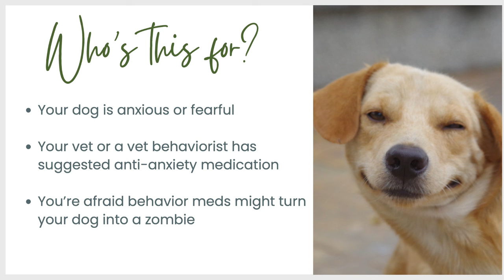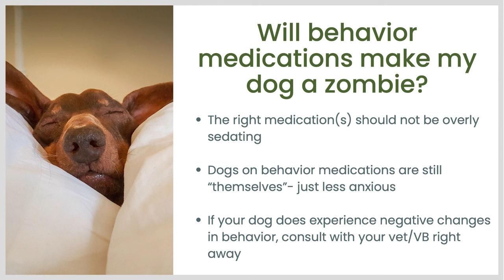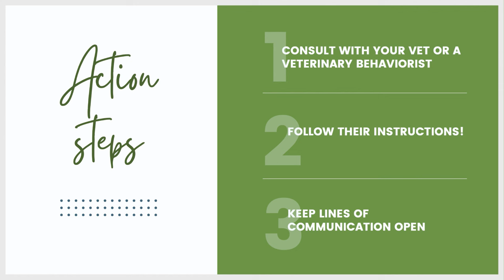Will behavioral medications change your dog's personality?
Are you worried that anxiety drugs might turn your dog into a zombie?  Take a look at how several dogs who are on behavior medications are doing.

🎁Get your free guide on how to support your fearful dog

Have a question?